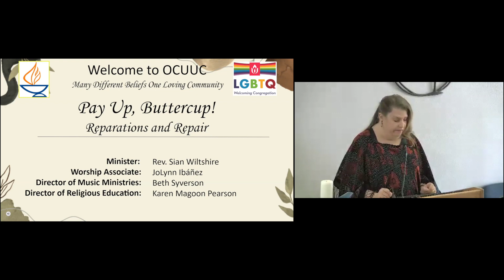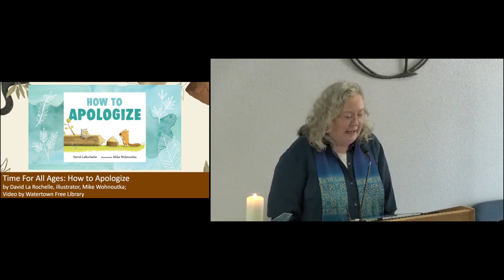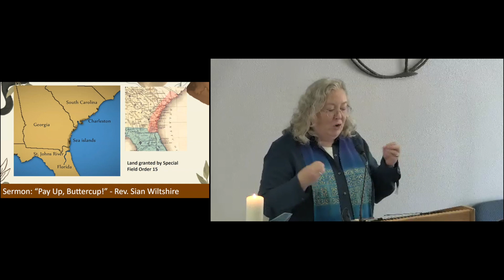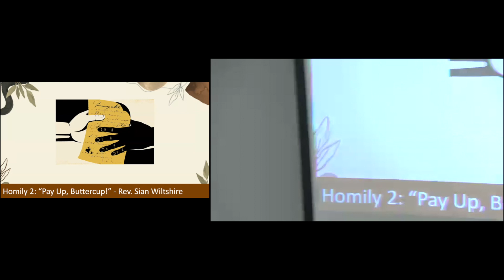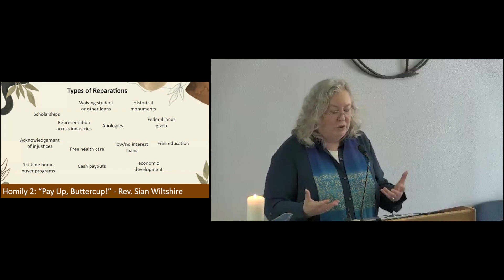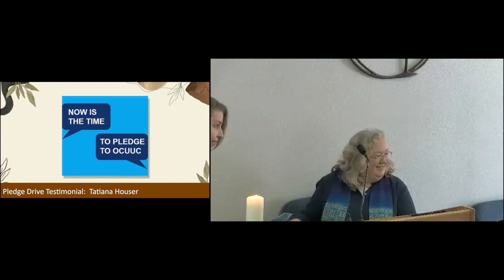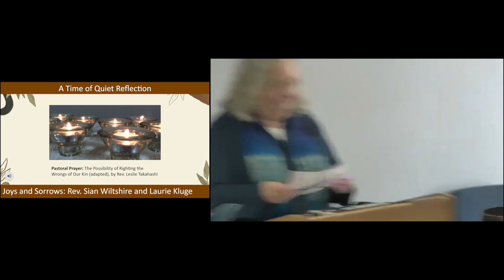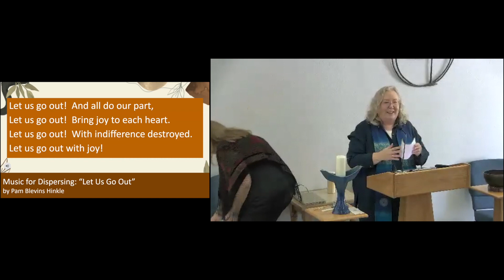Sermon: Pay Up, Buttercup!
Reparations is a real hot button in our politics and culture these days. How in the world can modern societies make up for the atrocities of the past? Should they? Let’s explore these ideas together centered in love! -Rev. Sian Wiltshire